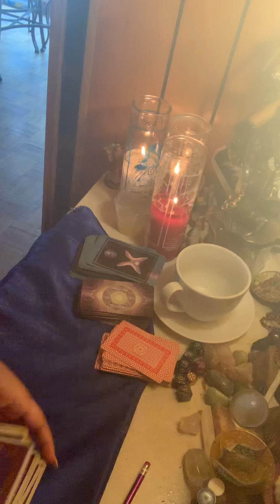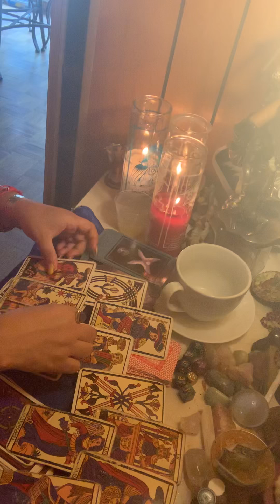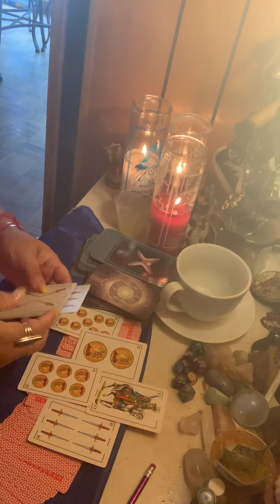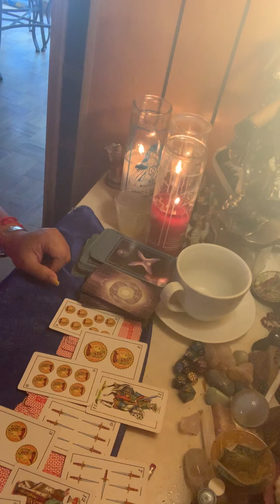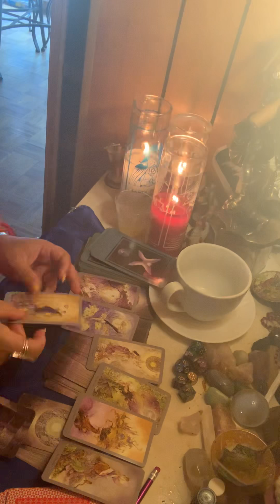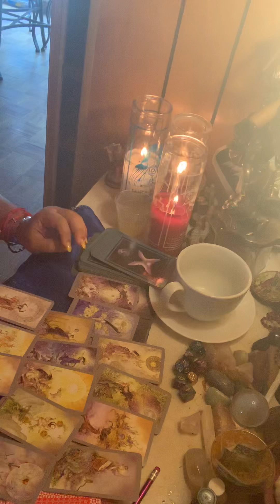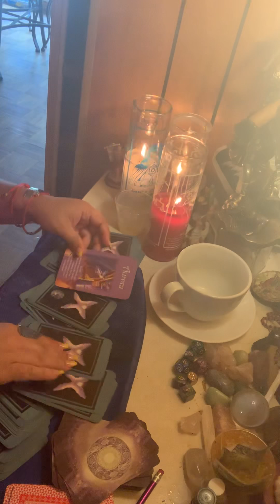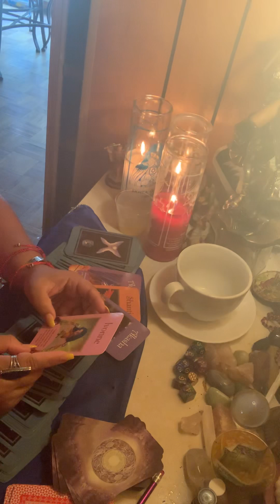Leo ♌️ lectura 28 Jul-4 agosto entrada de 💵 suerte 🍀 en juegos de azar